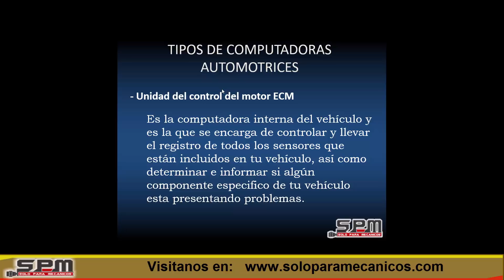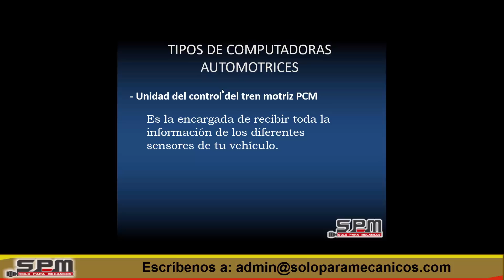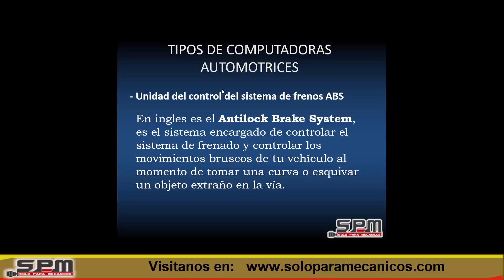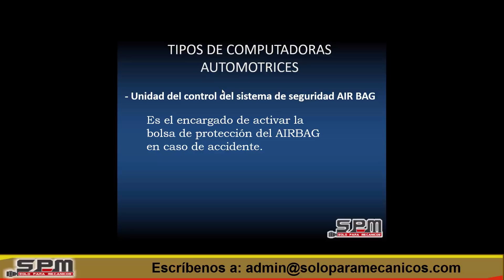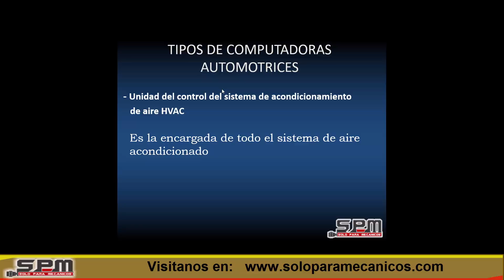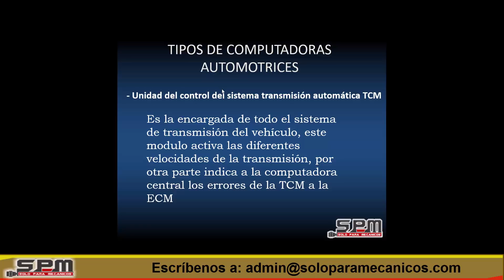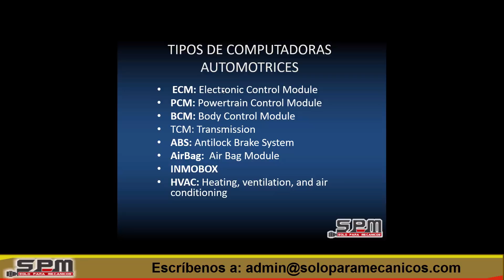TIPOS COMPUTADORAS AUTOMOTRICES ECU 🔧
Te explicamos cada uno de los módulos que traen la computadoras automotriz
ECU, ECM,TCM, PCM, AIRBAG entre otras.